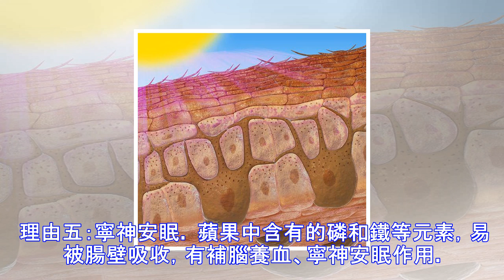窮人也吃得起的水果，好處真的很贊！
蘋果是生活中最常見的水果之一，素有“水果之王”的美譽，蘋果的藥用價值極為豐富，富含維C可提升人體抵抗力，同時蘋果還有很多食療功效，如治療腹瀉，預防疾病等，下面小編就為大傢詳細的介紹一下蘋果的神奇養生功效。 理由一：吃蘋果能減肥。 常吃蘋果不容易有饑餓感，蘋果中的“果膠”是一種水溶性食物纖維，能夠減少腸內的不良細菌數量而幫助有益細菌繁殖，從而腸內的細菌菌叢狀況。蘋果還含有豐富的食物纖維，容易有飽足感，還會吸附多餘脂肪一起排出。加快新陳代謝、消耗體內脂肪，預防和減少脂肪的堆積。而且它含有豐富的蘋果酸，能使積蓄在體內的脂肪有效分散，從而防止體態過胖。現在，很多美國人都把蘋果作為瘦身必備，每周節食一天...